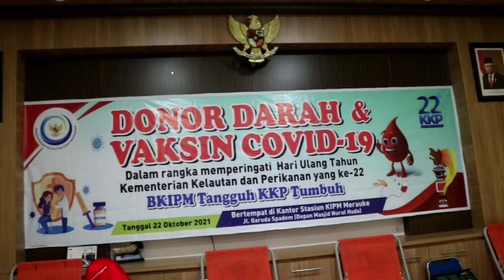DONOR DARAH & VAKSIN SKIPM Merauke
Donor darah dan Vaksin C19 Dalam rangka memperingati HUT Kementerian Kelautan Dan Perikanan ke 22 Tahun 2021 di lingkungan SKIPM  Merauke